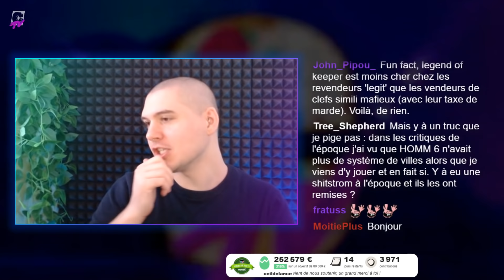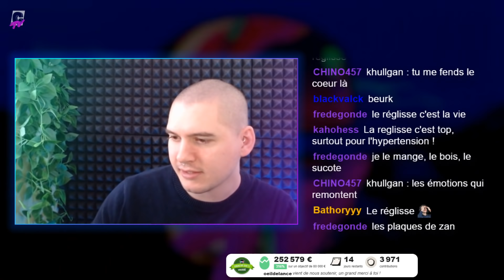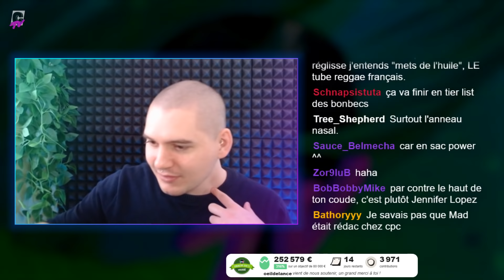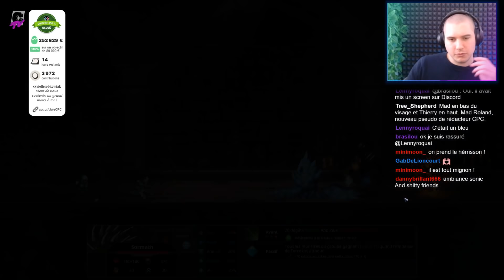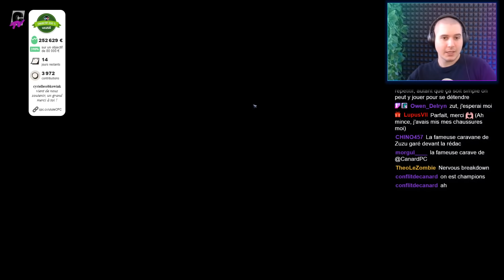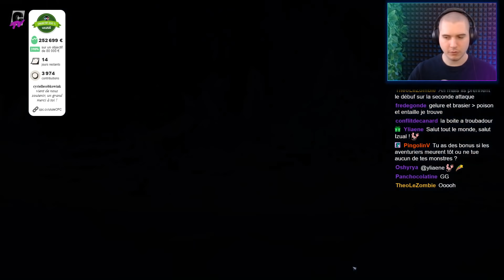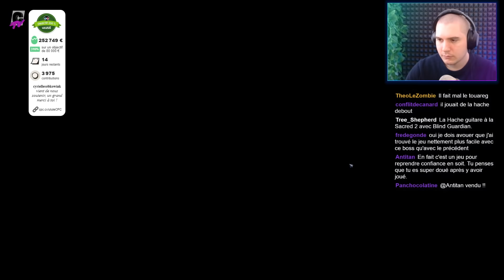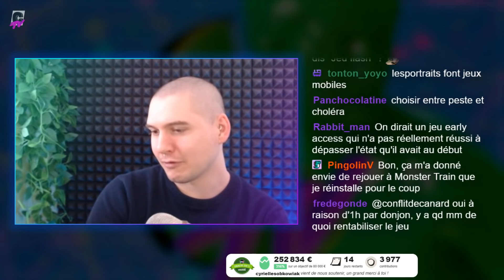DÉCOUVERTE | Legend of Keepers alias uoǝɓunꓷ ʇsǝʞɹɐꓷ avec Izual